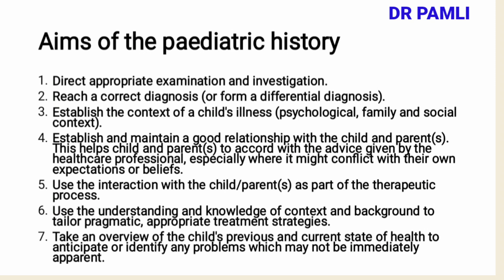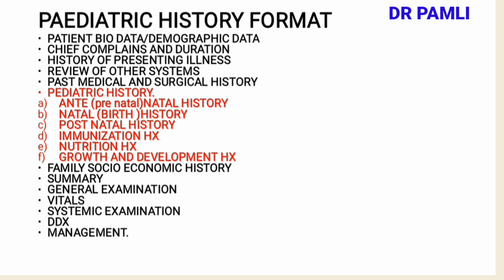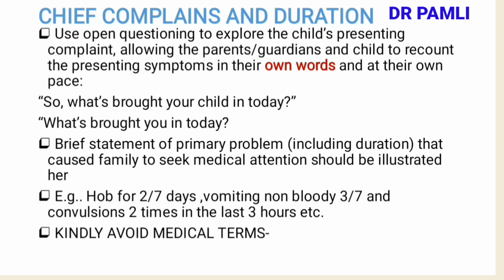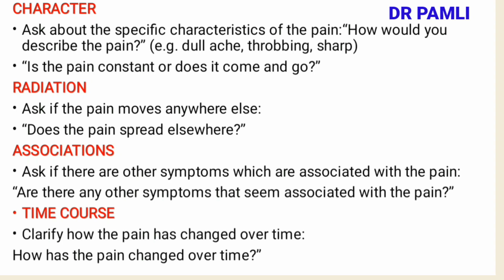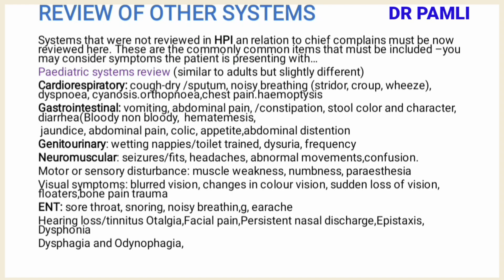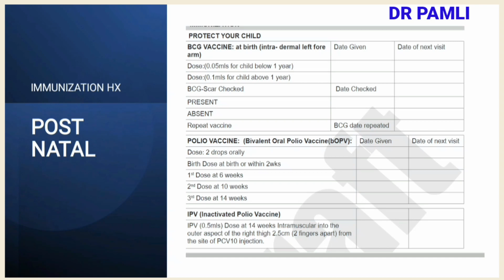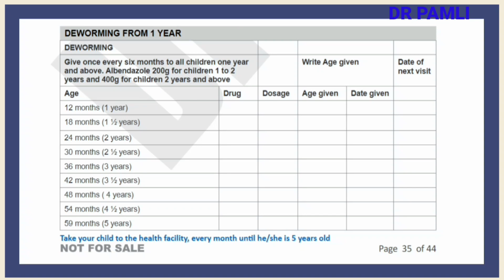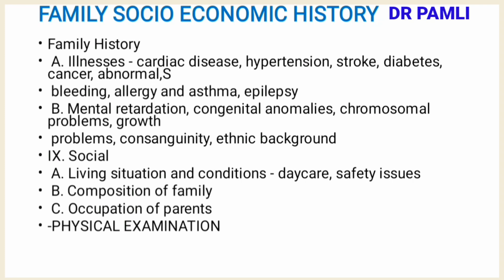Mastering Paediatrics History: Essential Skills for Medical Students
I shade light on howtotakepaediatrichistory
TIME STAMP
0:00 INTRODUCTION
1:15-NORMAL HISTORY FORMAT
4:09- PATIENT BIODATA AND DEMOGRAPHICS DATA
5:09-CHIEF  COMPLAINS AND DURATIONS .
6:23-HISTORY OF PRESENTING  ILLNESS.
7:29- SOCRATES.
9:30-REVIEW OF OTHER  SYSTEMS.
11:23- PAST MEDICAL AND SURGICAL HISTORY.
12:05- PAEDIATRIC HISTORY
17:46- FAMILY SOCIO ECONOMIC HISTORY

# laboratorytechnicians
click link to get the soft copy of tgis presentation
at 1$
paybill 247247
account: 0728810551